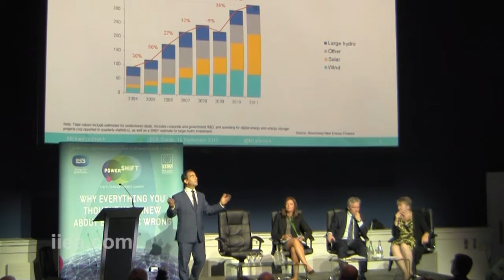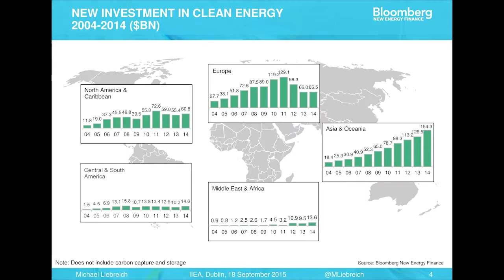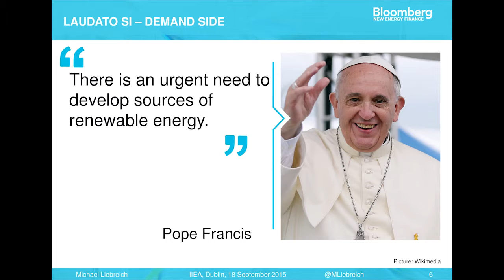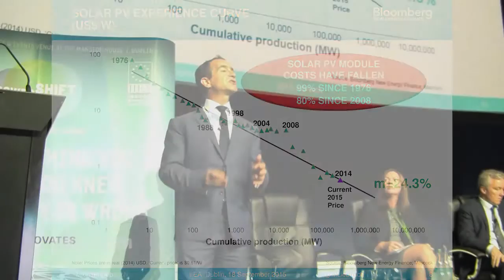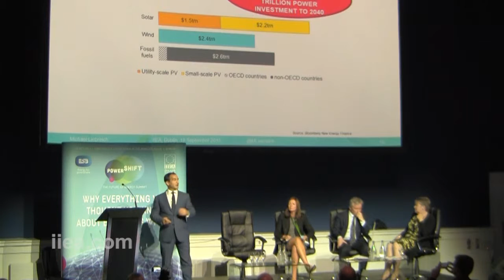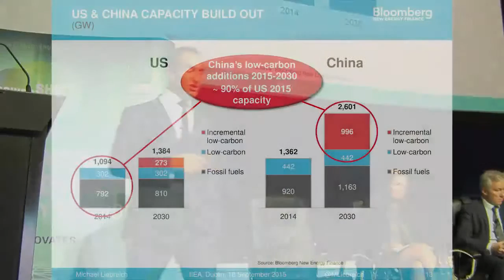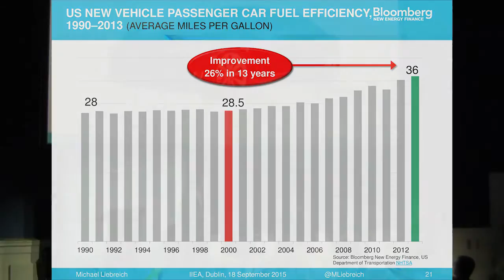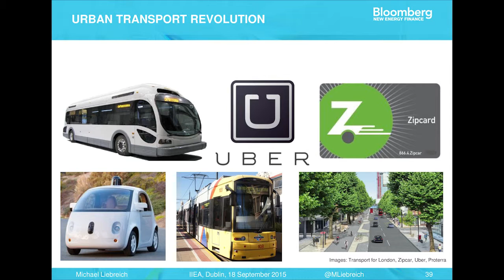Michael Liebreich - PowerShift - 18 Sept 2015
This Summit, hosted by the IIEA and ESB, brought together national and international thought leaders, expert policymakers, high-level officials and leading industry figures to discuss the transformative changes currently taking place in the energy sector.

The Summit challenged long-standing assumptions on energy and started a conversation on how connectivity will shape the future of energy.

Michael Liebreich is Founder and Chairman of the Advisory Board at Bloomberg New Energy Finance, a leading provider of information on clean energy to investors, energy companies and governments.